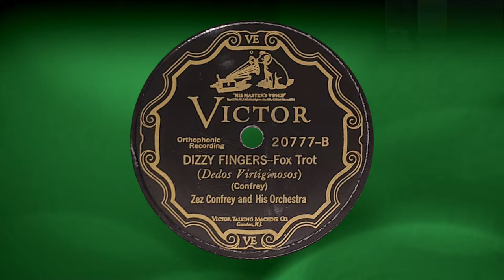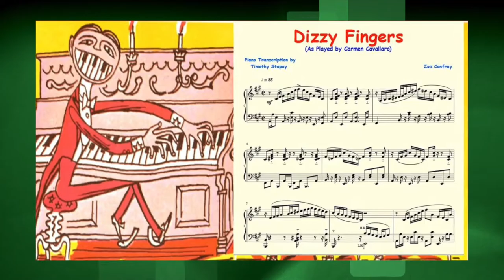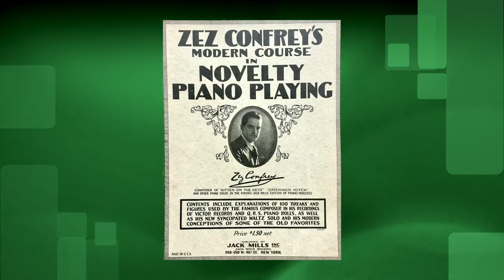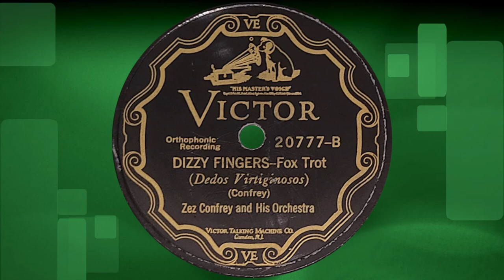“Dizzy Fingers” by Zez Confrey and His Orchestra 1927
Victor 20777-B

This music makes me remember the plate spinners on the Ed Sullivan show when I was a kid. Who knows, it may have actually been the music some of them used. Another fun song by the amazing Zez Confrey.